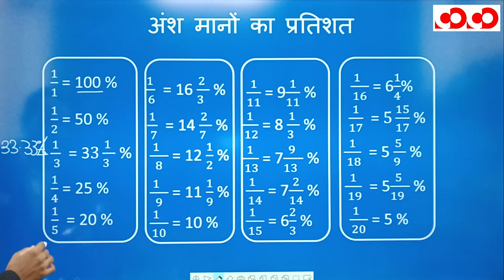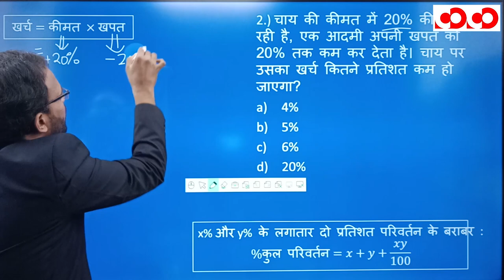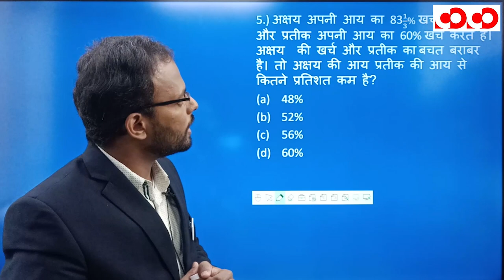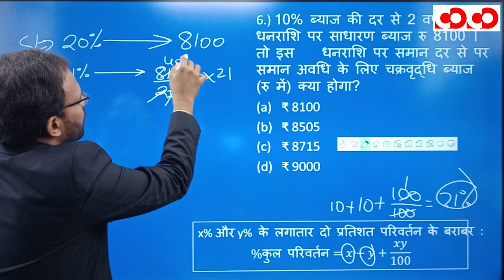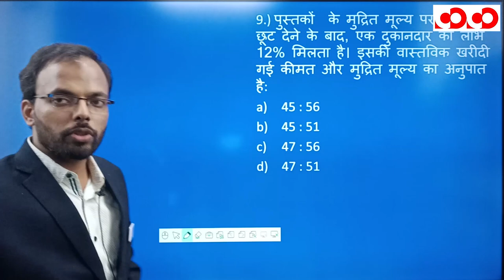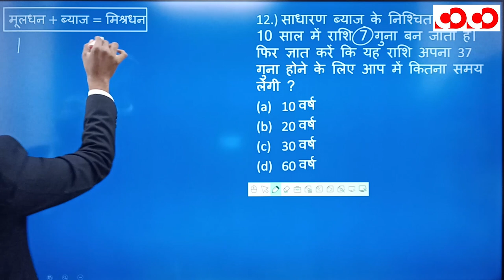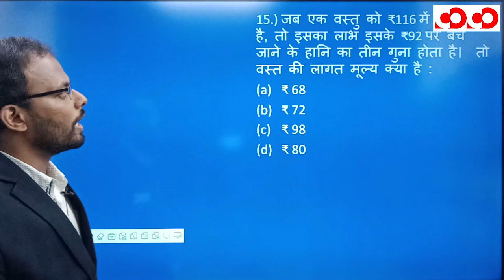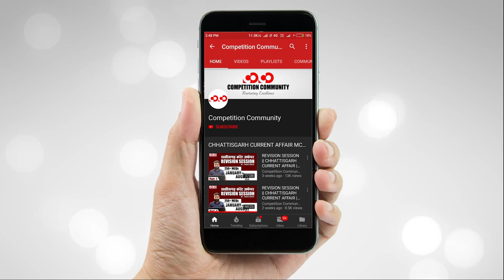गणितीय योग्यता | भाग - 2 | FTR-3.0, 2020 | Target CGPSC 2020-21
👉 प्रतिशत

👉 साधारण ब्याज

👉 चक्रवृद्धि ब्याज

👉 साझेदारी

CGPSC Mains Test Series 2020